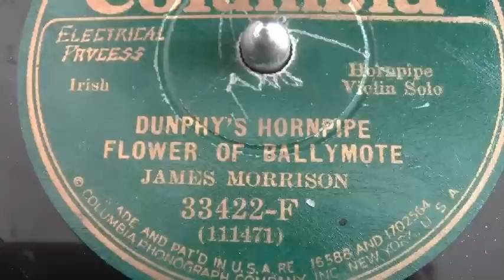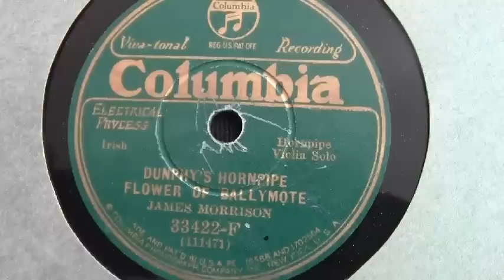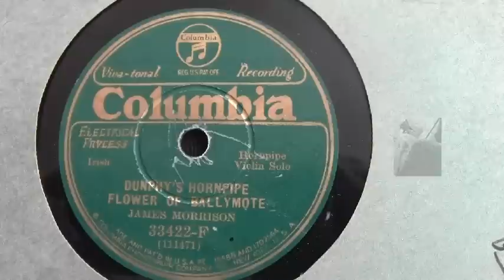James Morrison - Dunphys Hornpipe-Flowers Of Ballymote -from around 1930 on 78 rpm.mp4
James Morrison - Dunphys Hornpipe-Flowers Of Ballymote
From a green label Columbia (Irish series) # 33422-F - 78 rpm
from around 1930 / this is the flip side to Rakish Paddy - The Wheels Of The World

I sadly don't own a Ethnic/Irish Music Discography, so if any of you good people out there could help out with personal and a recording date I'd be very happy.

Bio from Wikipedia:
James or Jim Morrison (3 May 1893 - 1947), known as "The Professor", was a notable South Sligo-style Irish fiddler.
Morrison was born in 1893 near Riverstown, County Sligo at the townland of Drumfin. Morrison grew up in a community steeped in traditional Irish culture especially music and at the age of 17 he was employed by the Gaelic League to tutor the Connacht style of step dancing at the Gaelic League school in County Mayo.
In 1915, at the age of 21, he emigrated to America and settled in New York. In 1918, Morrison won the fiddle competition at the New York Feis. Morrison become associated with other leading Irish musicians such as Michael Coleman, Paddy Killoran who were also from County Sligo.
Morrison was one of the leading Irish music teachers in New York in the 1930s and '40s. In addition to the fiddle, he could play the flute and button accordion (and wrote a tutor on the latter) and taught hundreds of young Irish-American students to play traditional music on various instruments.